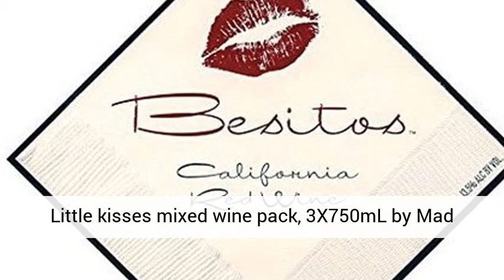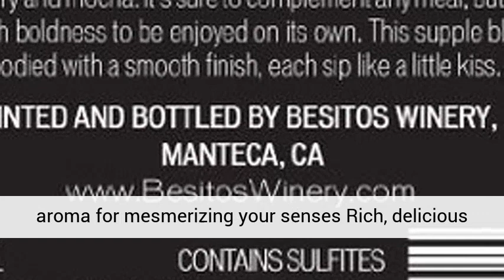Little Kisses Mixed Wine Gift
Little kisses mixed wine pack, 3X750mL by Mad Housewife/Portlandia/Besitos- The best wine gift for your loved ones

A wine gift is one of the most beautiful gift that wine lovers prefer to receive as it provides you an opportunity of giving an assortment of finest wines to your loved ones. It can enliven any special occasion as you can celebrate with the finest wines of the world. Little kisses mixed wine pack, 3X750mL by Mad Housewife/Portlandia/Besitos is one of the best wine gifts that can be gifted for adding special touch to your celebrations. It is a unique and different gift that can be presented to individuals who love wines.

Little kisses mixed wine pack, 3X750mL by Mad Housewife/Portlandia/Besitos can create perfect moments for you when you sip the finest wines and experience the touch to someone’s lips. It is a heavenly feeling that calls for celebration with the most attractive wine gift which includes Besitos that is a luscious California Red blend. This wine is an excellent blend of vanilla, sweet plum and black cherry that provides a balanced taste to the wine. This balanced red blend is very smooth on the jammy, tannins and juicy as it offers a delicious smack of red wine especially for your lips from the winery.
Why this wine beat all other wine gifts?

    The reason why Little kisses mixed wine pack, 3X750mL by Mad Housewife/Portlandia/Besitos is the perfect wine gift includes-
    Smooth balanced taste of the red blend
    A luscious wine for special occasions
    Dense aroma for mesmerizing your senses
    Rich, delicious and jammy wine
    Smooth, soft and lingering finish
The flavors of Little Kisses wine are amazing!